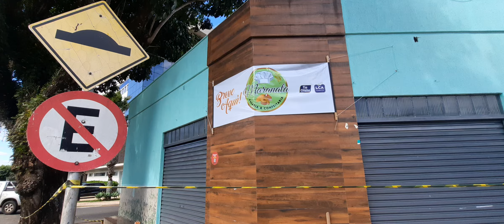NOVA PADARIA EM ROLÂNDIA EM BRDVE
padaria ROLÂNDIA canal FARINA